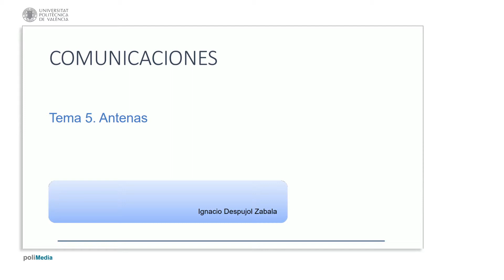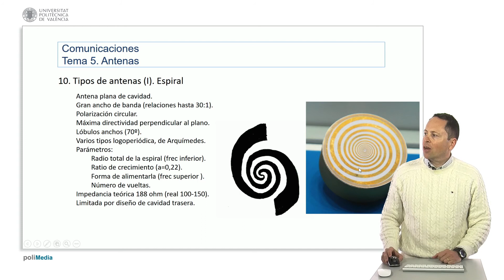Introducción a las radiocomunicaciones. Antena espiral | 89/97 | UPV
Título: Introducción a las radiocomunicaciones. Antena espiral

Descripción automática: En este video, se explica la antena en espiral utilizada comúnmente en la aviación, como en las balizas de emergencia (ELT) de los aviones, que se activan en caso de accidente. Su diseño plano es ideal para su uso en aeronaves. Estas antenas poseen un amplio rango de frecuencias, polarización circular y su máxima emisión de señal es perpendicular al plano de la antena. No obstante, emiten en ambas direcciones, requiriendo métodos para limitar la radiación a un solo lado.

Existen diferentes variantes de estas antenas, incluyendo la logoperiódica si la espira crece logarítmicamente y la espiral de Arquímedes si el crecimiento es lineal. Los parámetros relevantes son el radio total, que se relaciona con la frecuencia más baja; el ratio de crecimiento de la espiral; el método de alimentación, asociado a la frecuencia más alta; y el número de vueltas. Su impedancia varía entre 100 y 150 ohmios. Uno de sus retos de diseño es cómo gestionar la radiación en la dirección deseada sin afectar la planitud de la antena, usando un plano de masa o material absorbente.